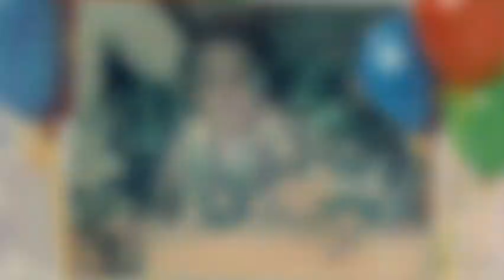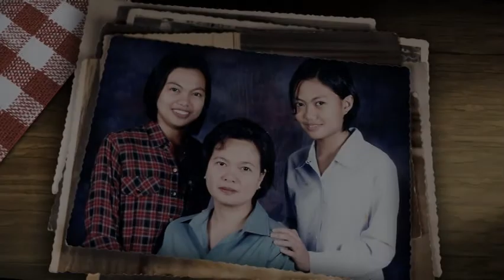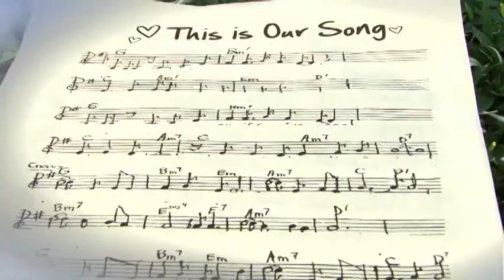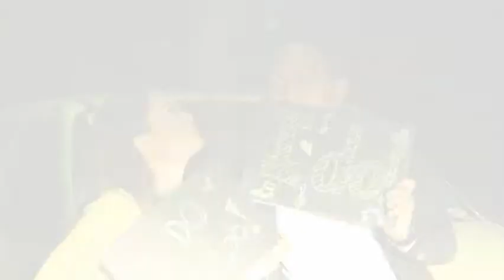Jonathan & Aimee's Wedding - Growing Up Video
Jonathan & Aimee's Growing Up Video

Created by Nice Print Photography
You And I Both by Jason Mraz
Just The Way You Are by Bruno Mars
Don't Go Breaking My Heart (Glee Cast Version)